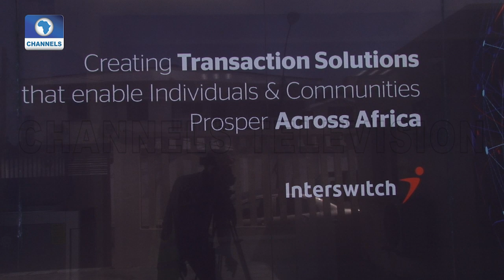Interswitch GMD Founder Mitchell Elegbe Highlights Motivation Behind Interswitchspak